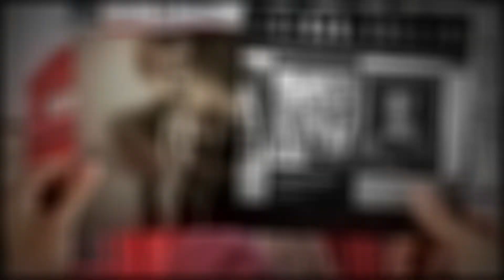Очаквайте на 15-ти април/ Coming Up on April 15th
Людмила Филипова - първият български автор, представил работата си на Лондонския панаир на книгата ексклузивно пред Лондон Арт;

И още: изложба-фотографии на Дейвид Линч в Лондон;

Всеки вторник от 9.20 по БНТ 1 и БНТ Свят.